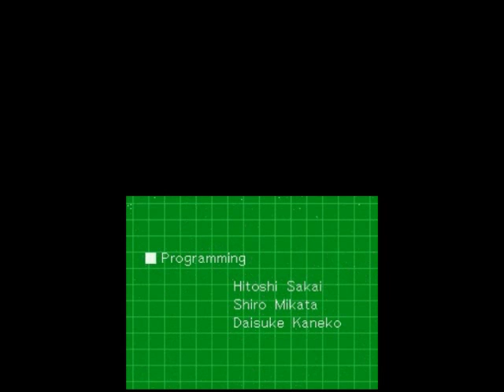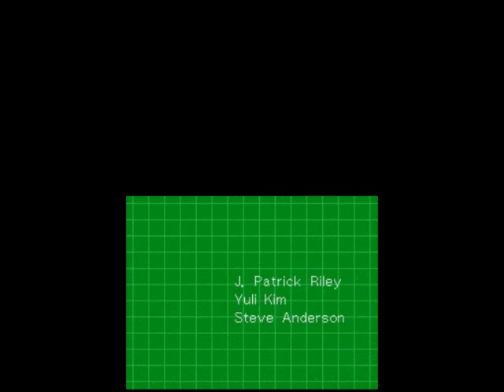Let's play Phoenix Wright: Rise From the Ashes, Finale (Cannot Show Evidence and Ending)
Did you make the right choice? Was it wise to not show the evidence?
Of course. You needed to link Gant to the piece of cloth in his safe. Otherwise, he'll deny everything. Thankfully, he links it to HIMSELF. That saves us alot of trouble, and now it's time to nail him with the very same evidence he rejected! (Remember when I presented this cloth during his last testimony? He claimed he didn't know what I was talking about. I did the SAME EXACT THING he did, only I was supported by the truth!)